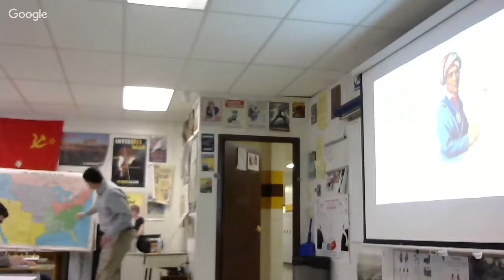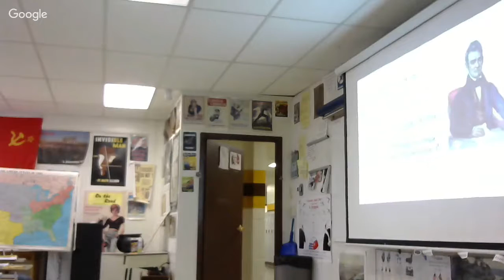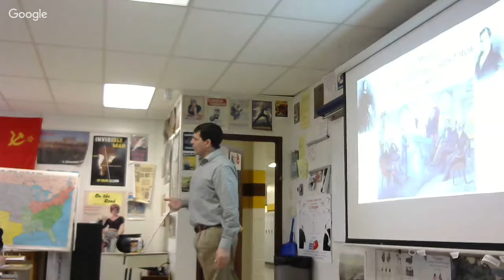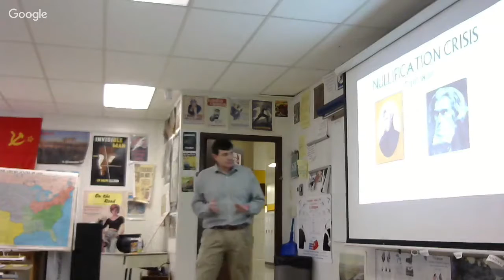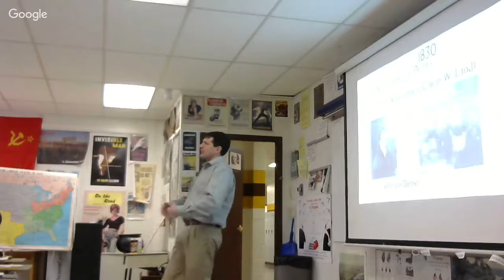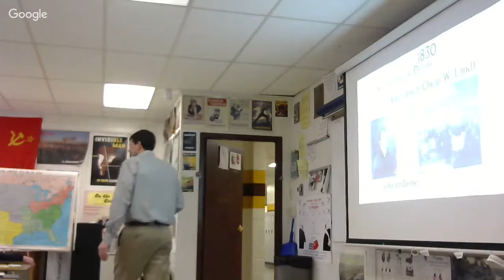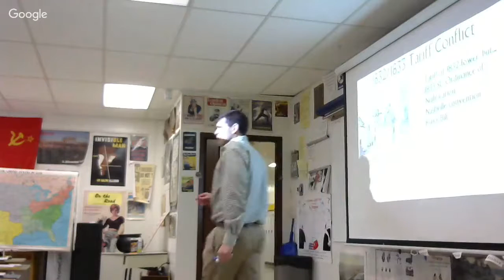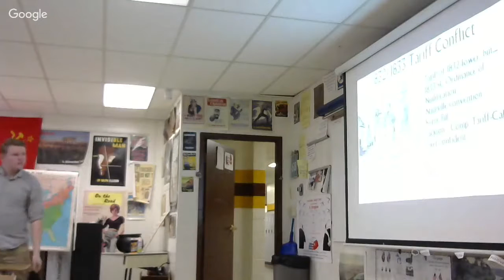11-5-2018 Jackson II-Nullifiers